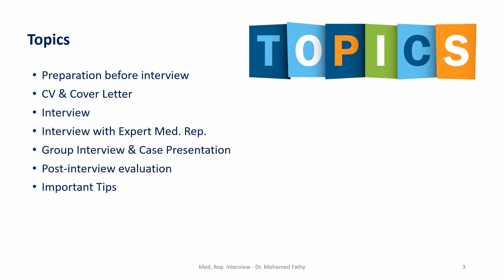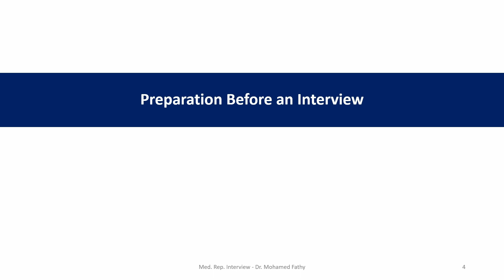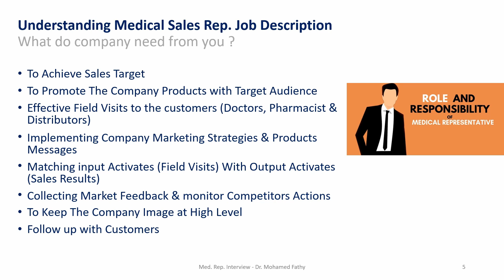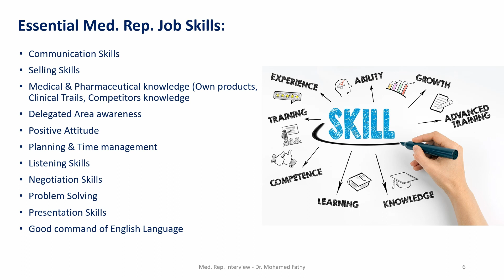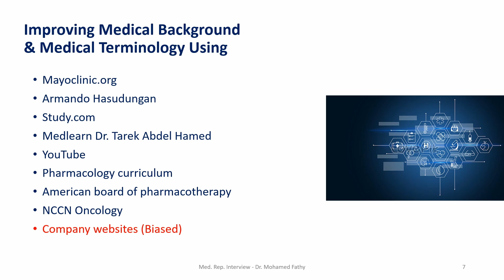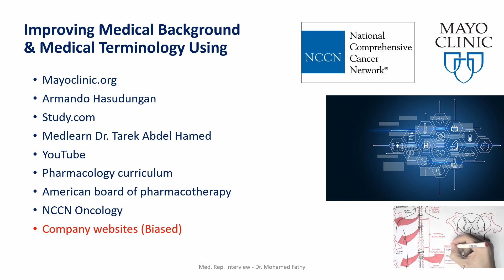Interview Preparation Course | Part - 1 | كورس التحضير للانترفيو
الاستعداد للانترفيو خطوة هامة فى طريق النجاح ، كتابة السيرة الذاتية بشكل أحترافى ، التعامل مع أسئلة الانترفيو ، البحث عن معلومات كافية عن الشركة ، ماذا عن الانترفيو لمندوب دعاية صاحب خبرة و يرغب فى الانتقال الى شركة جديدة ، ماذا بعد تخطى الانترفيو بنجاح ، و ماذا عن الفشل لا قدر الله ، سلسلة فيديوهات شرح للانترفيو و الأستعداد له
A series of videos illustrate "Interview Preparation Process", from C.V. writing, Cover Letter design, Avoid CV Mistakes, dealing with different interview questions, Case-study interview, searching for company data, Improve Medical Level, English Level, using LinkedIn, Expert Medical Rep' Interview, what you should consider after passing the interview successfully, and what about its failure, what is your next step.